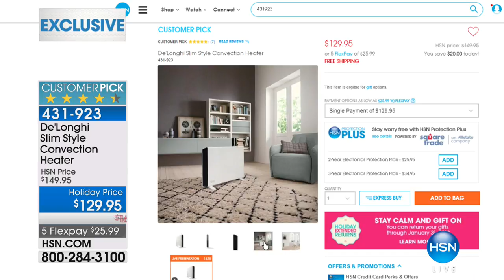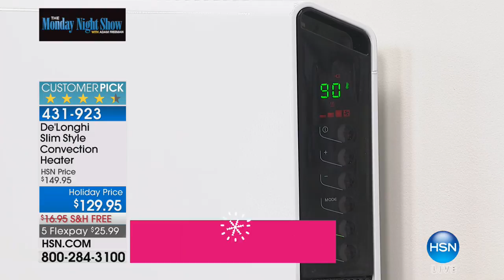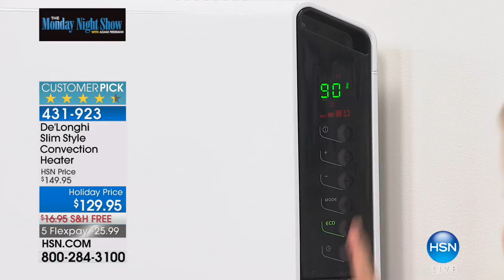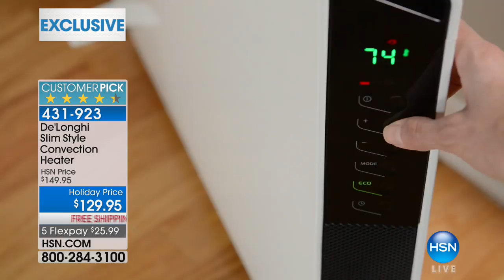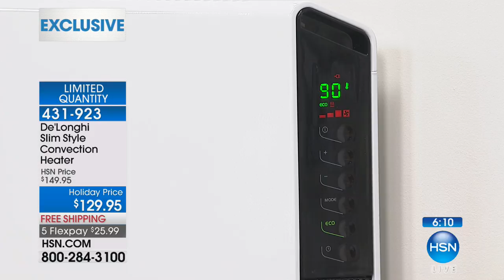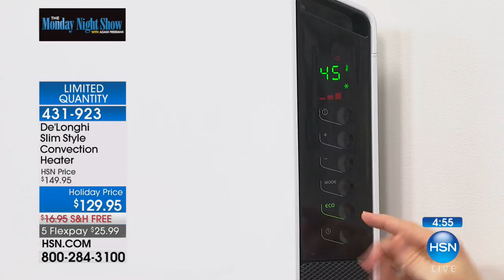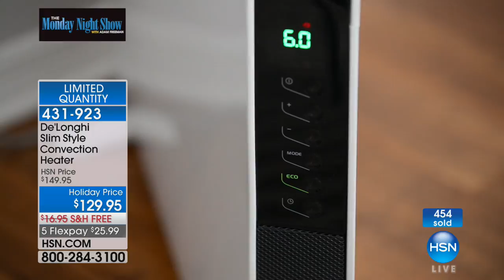De'Longhi Slim Style Convection Heater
Sick of the cold and the "same old, same old"? Forget the other heaters and set up this slim, wallmountable version for a modern twist on supplemental...